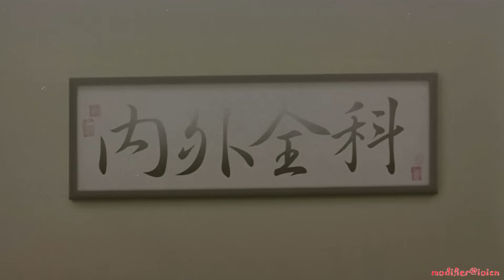【電影片段】麦兜 - 內外全科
麥太：醫生啊，個小朋友un腳呀！
醫生：吓?
麥太：我話個小朋友成日un腳呀!
醫生：咁...關我咩事呀?
麥太：你係醫生丫嗎！
醫生：咁點呀?
麥太：咁咪醫囉！內外全科丫嘛你！ ...
醫生：唔好意思，內外全科,唔包un腳！
麥太：吓?咁內外全科包D咩架?
醫生：一般嘢囉！
麥太：點一般法呀?
醫生：普通病囉！
麥太：點普通啊?
醫生：普普通通頭暈身興咁囉！
麥太：仲有呢?
醫生：仲有小兒驚風、外感發冷、無名腫毒、外傷骨折、四時感冒、腰酸背痛、小便不暢、脂肪積聚、性慾減退、大頸泡、大眼肚咁囉！
麥太：仲有冇呀?
醫生：仲有嗰D皮膚痕癢、精神緊張、健忘失眠、暗瘡、頭皮、飛滋、小腸氣、腎水不足、頭暈耳鳴、口乾舌燥、生蛇生鱔、屁股生瘡、尿頻、雞眼、胃酸過多、膽固醇過高、吐血嘔奶、鼻塞塞嗰D囉！
麥太：仲有呢?
麥太：哦!你講左un腳！
醫生：我幾時有講un腳呀?
麥太：我聽住你話un腳架啦！
醫生：我先至唔會！
醫生：我點會咁講呀?
麥太：咁你講咩呀?
醫生：講緊D普通野囉! 點普通呀? 普普通通傷風咳嗽囉！
麥太：仲有呢?
醫生：仲有嘔黃膽水、夜尿、打乞痴、流鼻涕、扁桃腺炎、腳丫痕癢、骨質疏鬆、胃腩下垂、打思it！
麥太：好似仲有啵！
麥太：拿！ 又講un腳啦！又講啦！
醫生：唔，我睇你真係發耳賺啵！